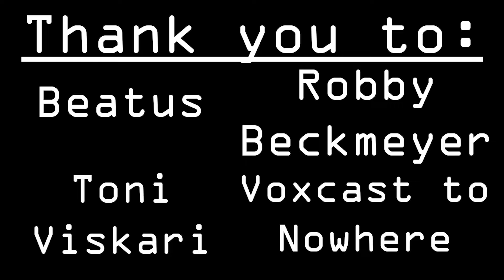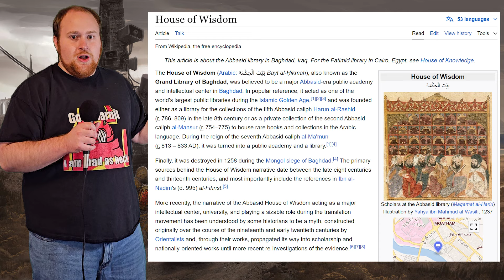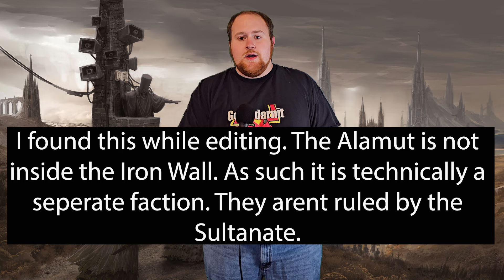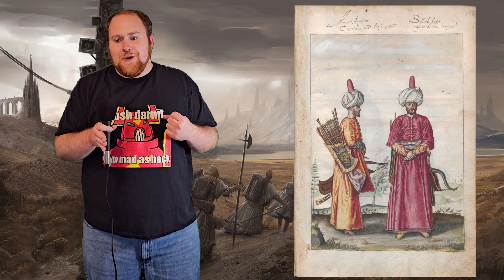Iron Sultanate, My FAVORITE Faction | Trench Crusade Faction Lore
My absolute favorite faction for Trench Crusade. Go support their Kickstarter when it drops still. I know I will.